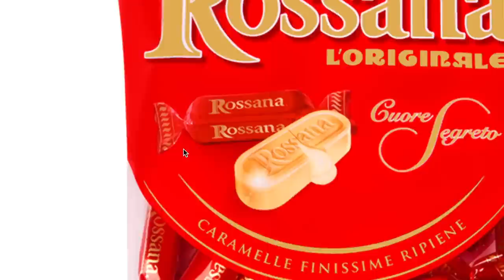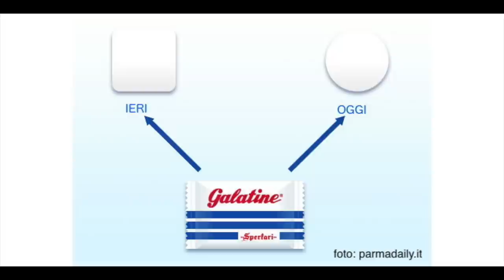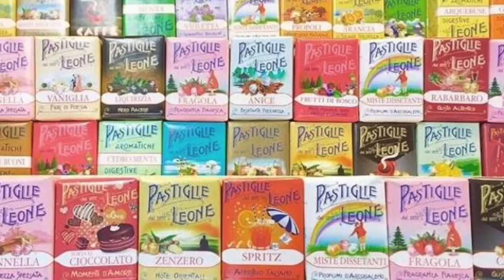Popular Italian candies Pastiglie Leone, Rossana, Galatine (Audio + Sub ITA)